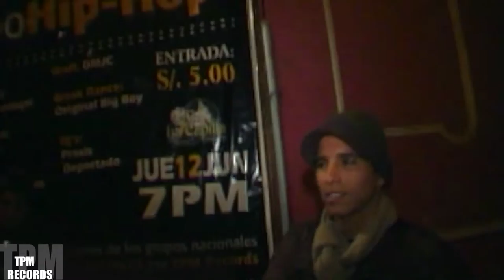Barranco Hip Hop 2008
Coche Bomba

 En junio del 2008 comencé a grabar un pequeño documental sobre la informalidad en Lima y llegue a Galerías Brasil donde TPM Records y Coche Bomba me invitaron  a seguir algunos conciertos de Hip-Hop para ver, también de manera INFORMAL  la realización de un evento.

Mirko Gardini "El Aborigen"

Filmación y Montaje:
Daniel Ferrú